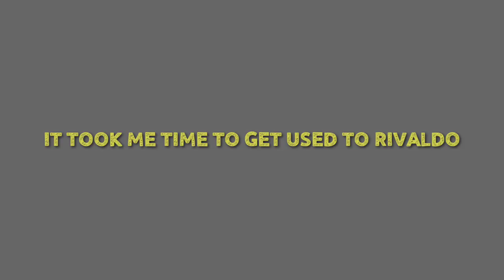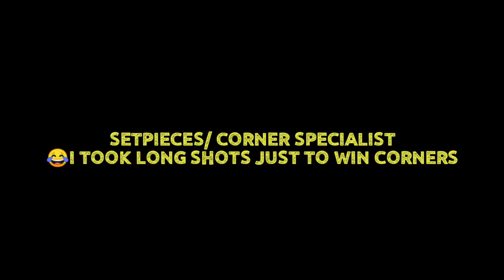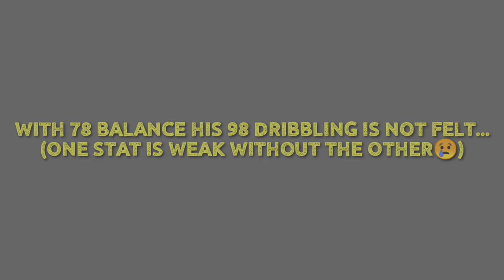97 RIVALDO : MAN FOR THE OCCASION